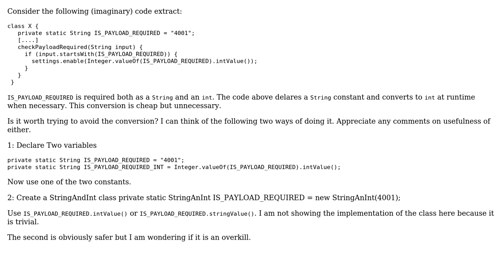Software Engineering: How to handle type conversion of a constant?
With thanks & praise to God, and with thanks to the many people who have made this project possible! | Content (except music & images) licensed under CC BY-SA | Music | Images & others | With thanks to user Telastyn user Miserable Variable and the Stack Exchange Network Trademarks are property of their respective owners. You are responsible for your own actions.